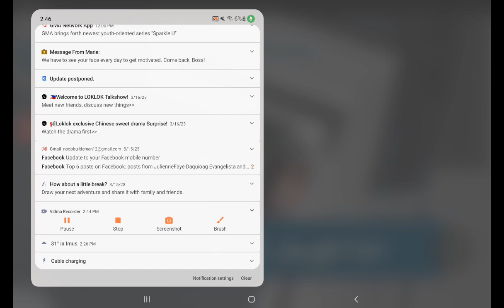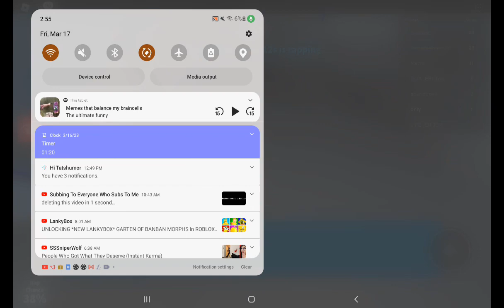Epic Ohio rap battle